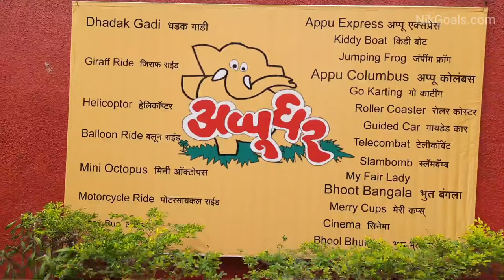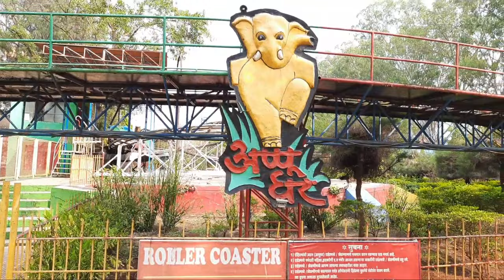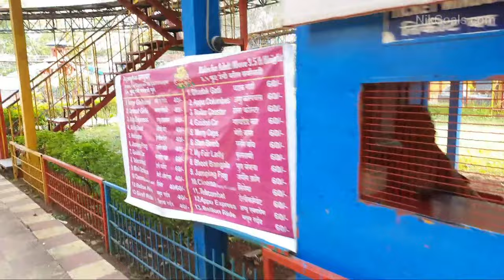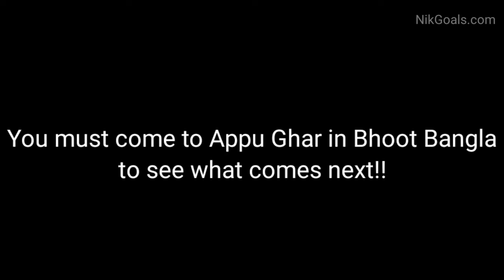Appu Ghar | Appu Ghar Pune | अप्पू घर | Appu Ghar 2021 | Appu Ghar Vlog | VlogGoals 🎢🤩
Enjoy the Appu Ghar Amusement Park with us in this video.

Timestamps:
0:00 Intro
1:55 Rollercoaster Ride
5:35 Appu Express Ride
6:36 Dashing Car / Dhadak Gadi
9:31 Slam Ride
11:00 My Fair Lady Ride
13:49 Guided Car
16:32 Appu Columbus Ride
19:06 Bhoot Bangla Ride